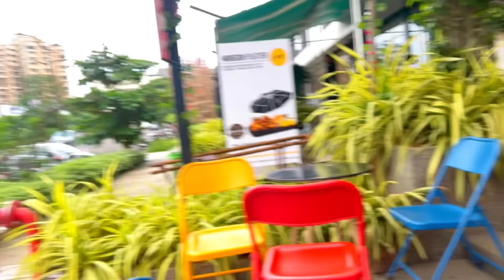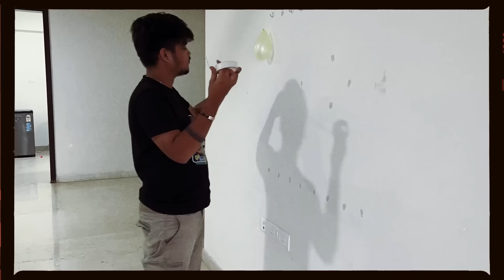Living On 0 Rs For 24 Hours ⏰ 😳Koi Khane Ki Help Kardo Bhai😭 -Ritik Jain Vlogs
Living On 0 Rs For 24 Hours😭⏰ Gone Extremely Wrong -Ritik Jain Vlogs
Living On SPICY FOOD🥵🌶 For 24HOURS⏰ Gone Wrong - Ritik Jain Vlogs

Guess The Price, I'll Buy It - Challenge  - Morgz

Living On ₹500 Full Day 😳 Galat Challenge Mil Gaya😭

Living On *Rs 0* For 24 Hours! *Shocking* Experience | *No Money* -Nilanjana Dhar

Living on Rs.0 for 24 Hours challenge !! *Tough* -Fukra Insaan

Living on Rs.0 for 24 Hours in Delhi
LIVING In POOL HOUSE For 24HOURS😱😍 Under Water🏠Challenge Gone Wrong -Ritik Jain Vlogs

Freefire Max
gta 5
playstation 4
ps2
gameboy
ps2 games
connect 4
free fire
garena games
ff diamond
,lokesh gamer vlog dubai,,garena free fire,,as gaming
Buying EVERYTHING Lexi Touches Blindfolded!! -Ben Azelart